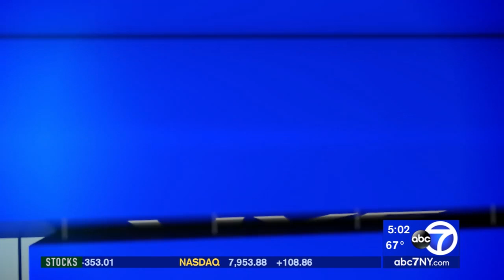Anti-Muslim messages sprayed on Brooklyn elementary school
Police are searching for the man who wrote some hate-filled messages in Brooklyn.

A worker at PS 52 on East 29th Street arrived at work Monday to discover a horrifying message on the front doors, "Kill Arabs," and now police have a suspect.

It's the man seen walking in this surveillance video. They say he's around 60 years old, about 5'10" tall, and 220 pounds, with partially bald white hair and a beard.

Police say Sunday night he spray painted "Kill Arabs" and "Muslims suck" on the doors of the elementary school.

NEW HERE? –